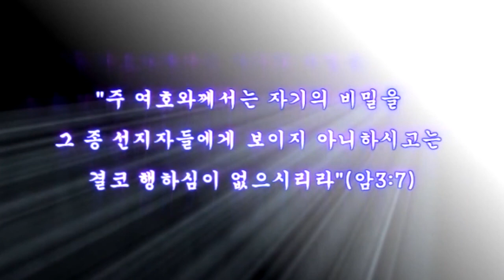스룹바벨 선교회 20180702_D_에스겔24장(20150814)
[월 새벽 설교] 에스겔 24장 : 교회(예루살렘)의 최후의 운명 2018/07/02 Monday Dawn

2015년 8월 14일

5th Floor, 18, Guksabong 1-gil, Dongjak-gu, Seoul, Korea